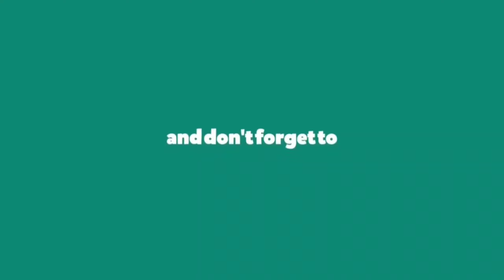पुलिस पड़ी पीछे हो गया कांड || Dancing and Singing on Road || Nainital || Uttarakhand || Y J Vlogs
Hi Friends...

Keep Supporting